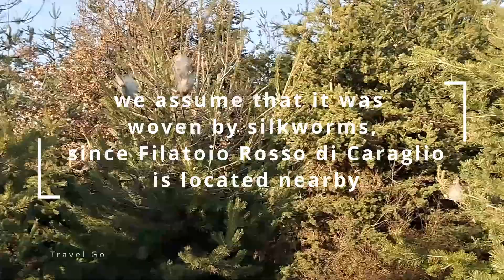Silkworm in the mountains of italy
Travel Go  Caraglio, Province of Cuneo
We assume that it was woven by silkworms, since Filatoio Rosso di Caraglio is located nearby, it was one of the first enterprises for the production of silk in the Duchy of Savoy and throughout Europe.
This place is located on a small mountain, on its sunny side, also on this mountain is the Cappella San Grato